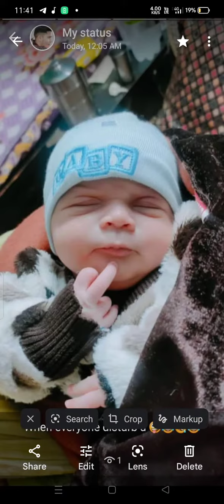Tu mera dil meri jaan jaan-e-jaan meharban || Nusrat Fateh Ali Khan